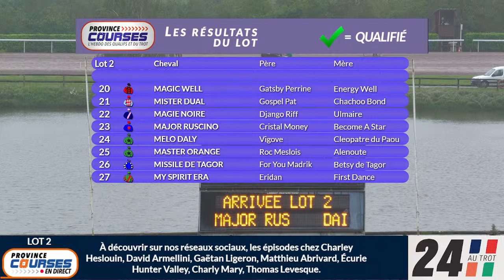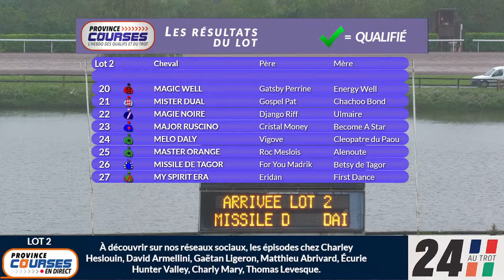Qualifications Lot 2 - Laval 28 05 2024